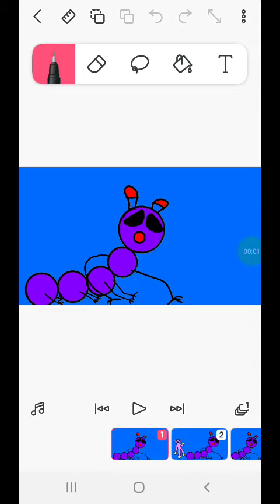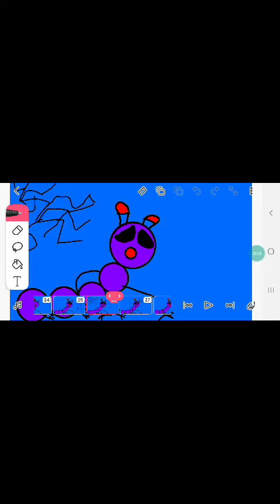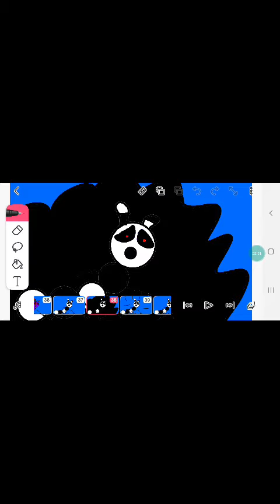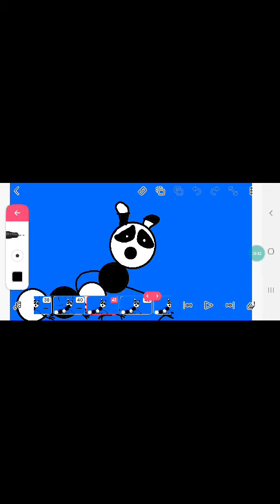19 august 2022